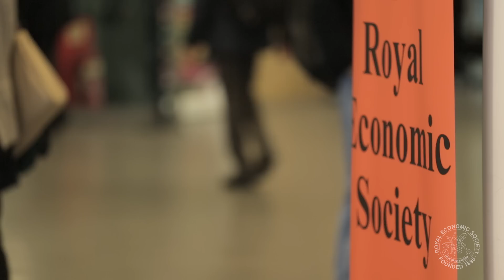Do Taxes Affect How Much We Work? RES 2015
If taxes rise, what happens to people's incentives to work? This age-old question is riddled with bias, argues Professor Michael Keane of the University of Oxford.

The interview was recorded at the Royal Economic Society annual conference at The University of Manchester in Spring 2015 and produced by Econ Films. Watch Professor Keane's keynote lecture in full

For more about The Royal Economic Society and The Economic Journal and celebrating 125 years,